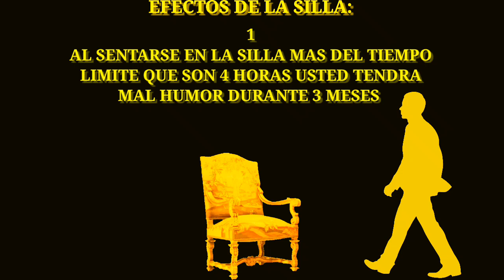LATRINIDAD - Trinity desk fan film